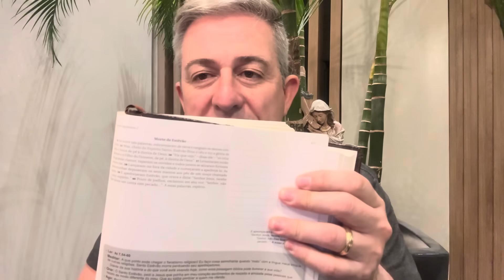Lectio Divina - 10/07/2024 - Rodrigo Ferreira